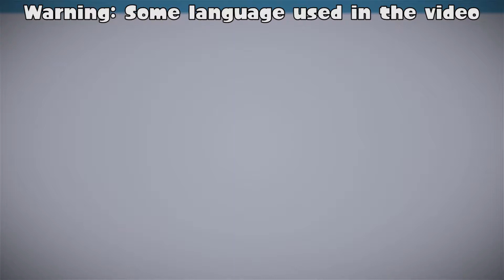Pokémon XD: Gale of Darkness |#46| "A Battle of Legends"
We're getting to some interesting strategies now

💿Battle CD 21: 0:38
💿Battle CD 22: 4:47
💿Battle CD 23: 10:15
💿Battle CD 24: 17:09
💿Battle CD 25: 21:40

💻Links